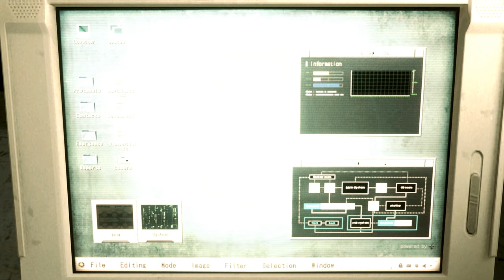Resident Evil 2 Remake Claire White Vixen costume /Biohazard 2 mod [4K]